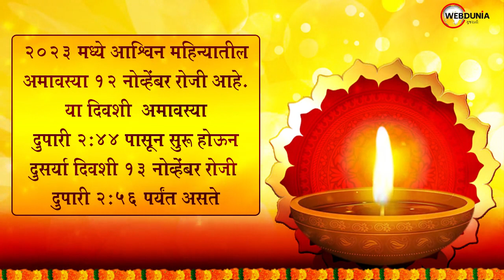Diwali 2023 Dates Muhurat यंदा दिवाळी कधी? जाणून घेऊया तारीख आणि पूजेचा सर्वात शुभ मुहूर्त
Diwali 2023 Date Muhurat 2023 मध्ये आश्विन महिन्यातील अमावस्या 12 नोव्हेंबर रोजी आहे. या दिवशी अमावस्या दुपारी 2:44 पासून सुरू होऊन दुसऱ्या दिवशी 13 नोव्हेंबर रोजी दुपारी 2:56 पर्यंत असते. दिवाळीचा सण रात्री साजरा करण्याचे महत्त्व असल्याने आणि अमावस्या तिथी रात्री व्याप्त राहणार असल्याने 12 नोव्हेंबर रोजी दिवाळी साजरी करणे योग्य राहील.